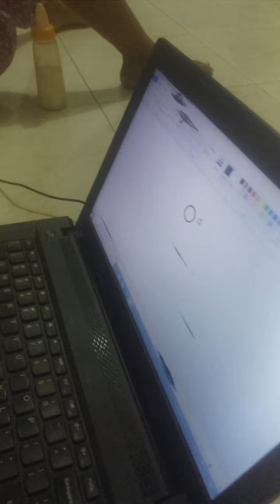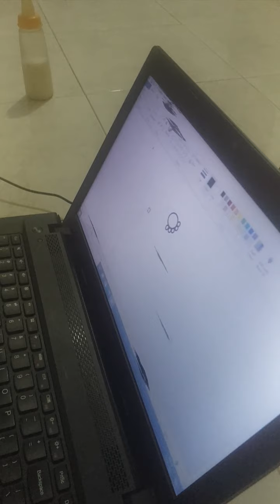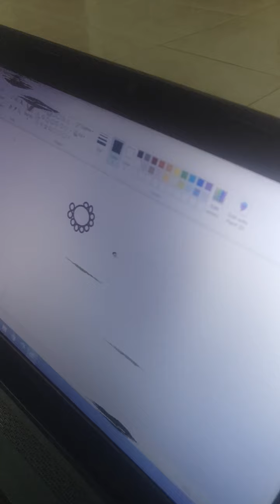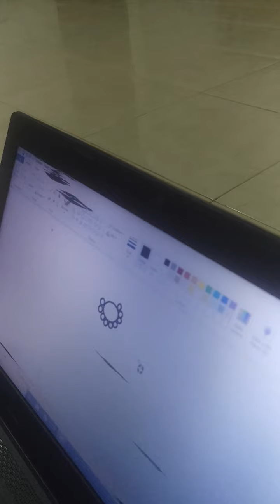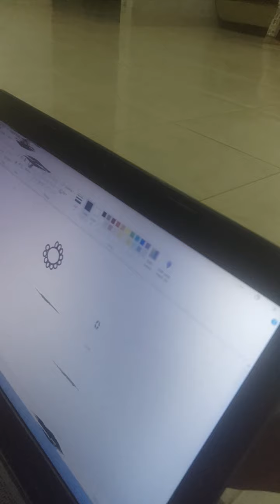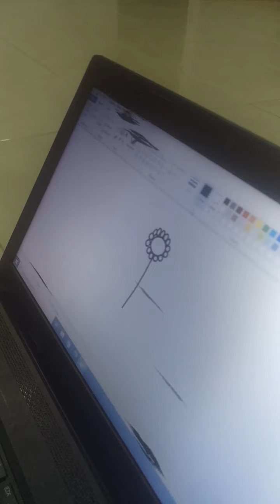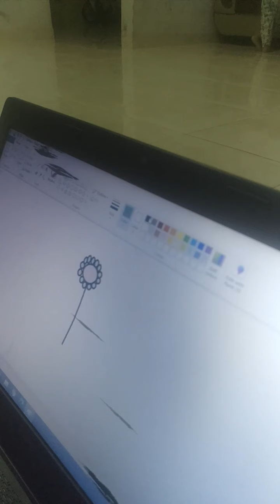Jessie menggambar bunga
Tugas dari sekolah